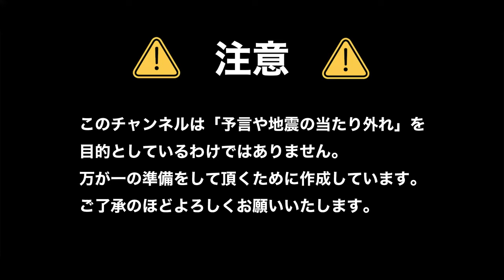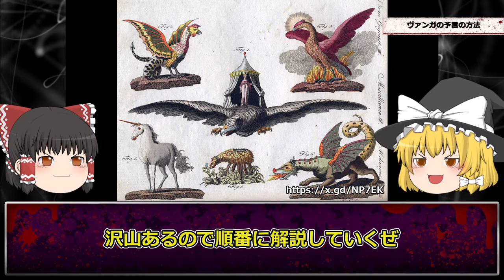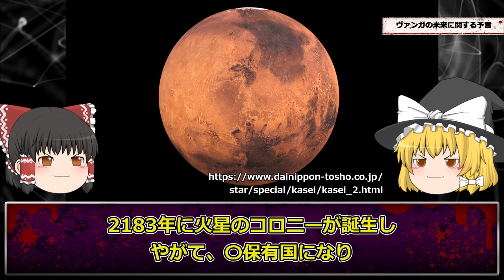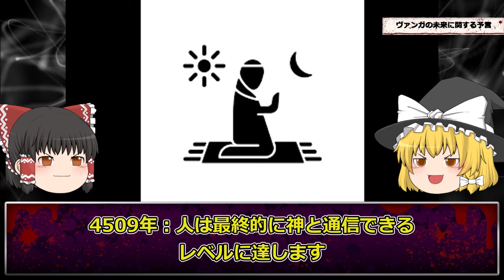【予言】日本から世界に広がる死の危機…ブルガリアの予言者ババ・ヴァンガの予言が怖い【ババ・ヴァンガ】【ゆっくり解説】